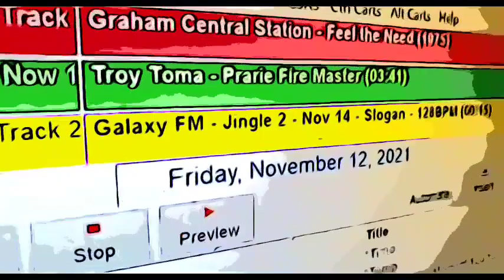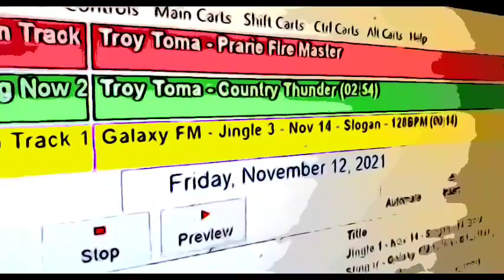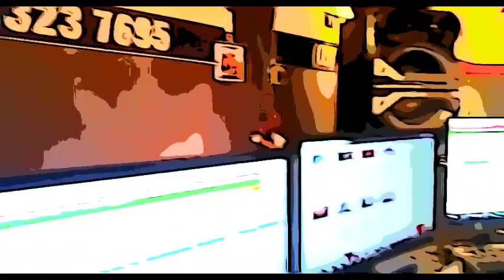DJ Grant from galaxy107fm New Zealand song release for Troy Toma 12th of November 2021 Cartoon